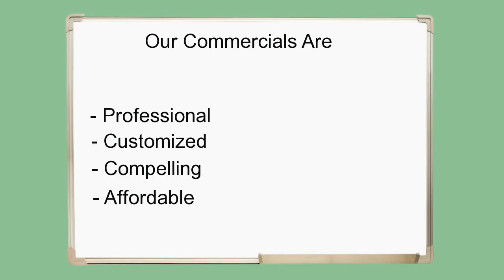Are You the Best Dentist in Liberal, KS ?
Are You the Best Dentist in Liberal, KS ?  We can help your dental practice with a website and marketing videos such as this one.